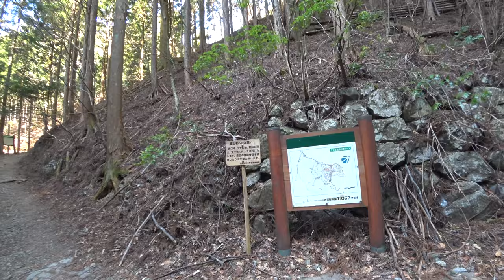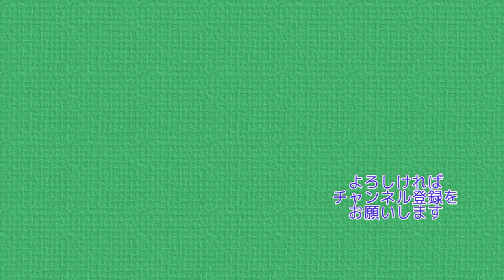春の三頭山・大沢山・三頭大滝 フリードプラスで車中泊 in 檜原都民の森 4K【ぷんやま】 Mountains in Japan Mt.Mito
今回は前日入りで奥多摩・三頭山に登ろうと思います。
檜原都民の森に車中泊申請届を提出して、車中泊させてもらいました。

当日は天気も良く、とても楽しい登山ができました。